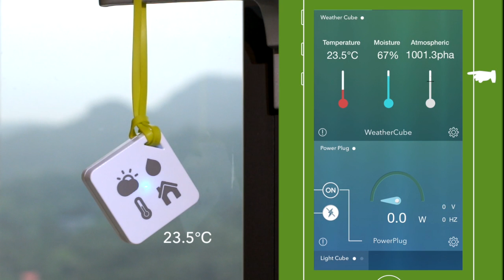OEO Design SmartHome Concept Video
請開720P觀賞！